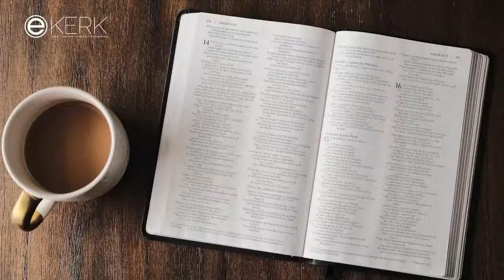E-Kerk: Wanneer gewone gelowiges buitengewoon leef vir die Here: 9 Okt 2022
E-Kerk: Wanneer gewone gelowiges buitengewoon leef vir die Here: 9 Okt 2022 deur Stephan Joubert